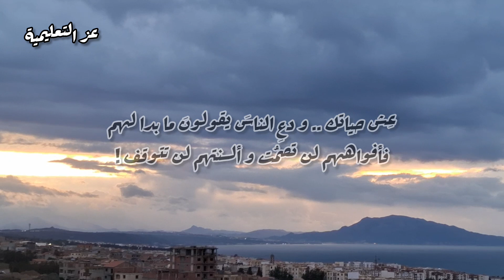خمسة اقوال حكيمة ستفيدك في حياتك - اقوال وحكم عن الحياة مكتوبة - حكمة اليوم قصيرة استمع 👌